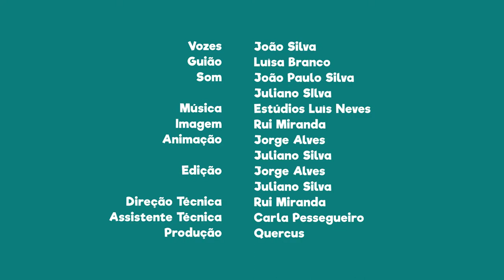FNT04E11 - PN do Douro Internacional: Cavalo do Mazouco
Sabias que o Cavalo do Mazouco foi a primeira figura de arte rupestre encontrada em Portugal?